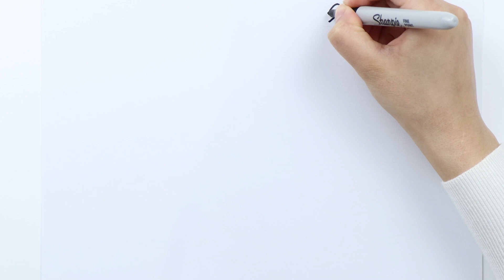Fairy Tail Toy Set Coloring and Drawing for Kids, Toddlers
Hello

Let's draw and color a Fairy Tail Toy Set Coloring and Drawing for Kids, Toddlers Toy Set  in this video. A story coming to live as toddlers and kids draw it.